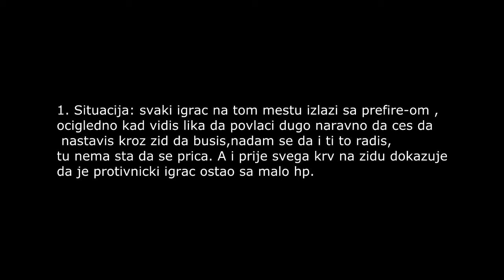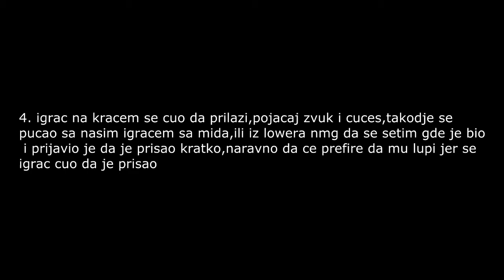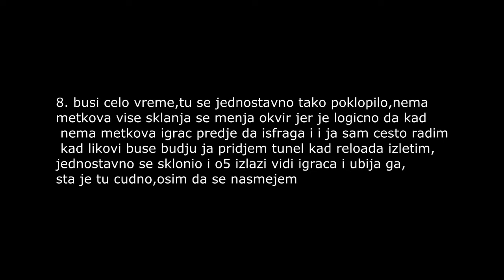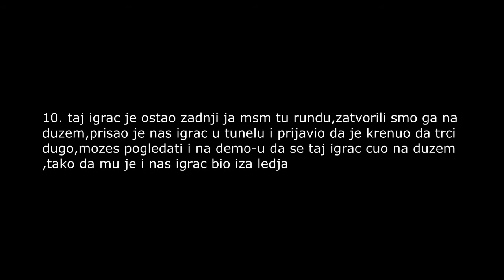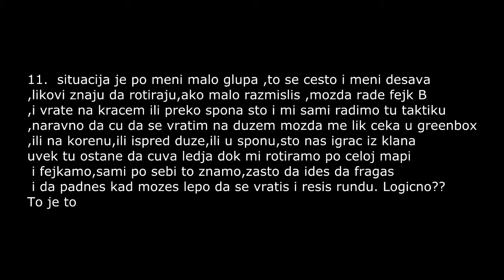Maks from SELECTED objasnjenje busteda